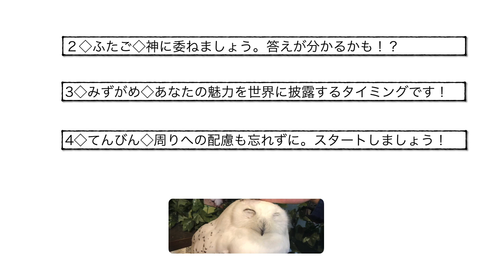【まいにちうらない2/15】今日の占い🐕✨軌道修正の日🌈☀️今までとは全く違う新しい展開が待っています…！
おはようございます。まいにちうらないです🌞☁️✨
このチャンネルでは、12星座別、毎日の一言アドバイスを毎朝５時よりお送りしております✨
この動画を見た皆さまの、その日の状況を読むための助けになれればとても嬉しいです😊

↑ポチっとお願いします🙏💕

さて、今日の全体テーマは「いよいよクライマックス」です😳✨
これまで歩んできた道のりと、全然違う方向へ進むことを決める方が多いかも知れません😳🛣
前から道を変えることを決めていたとしても、景色がはっきり変わり出すのがこのタイミングなのかなと思います✨
もう再び同じ状況へ帰ることはないかも知れませんね😊🍀

それでは今日も良い1日を！
また明日お会いいたしましょう☺️🍀

Credits.

Thanks,クロちゃん大好きさん